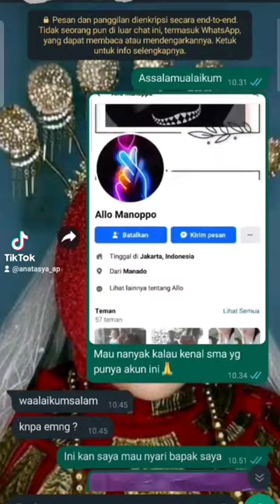buat siapa yg mmlki kntk/no hp bpk Allo Manoppo tlong hub sy🙏untk mngklarifksi apa btl beliau ayh sy